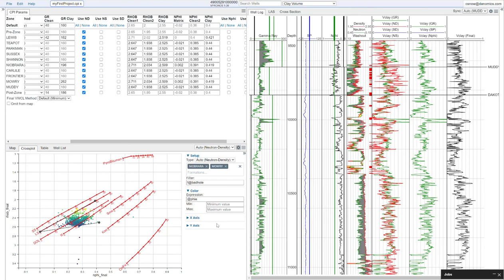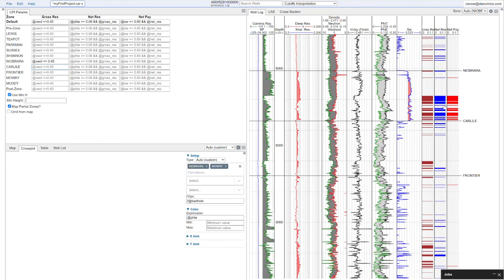Danomics Intro Guide: Setting Cutoffs and Making a Map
This video covers how to set cutoffs for gross reservoir, net reservoir, and net pay and how to generate a map of the results.